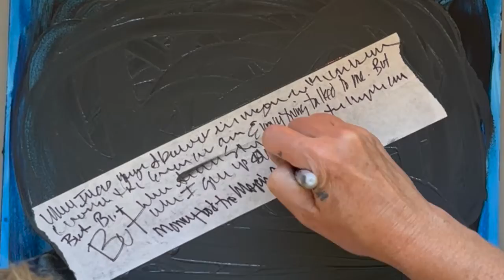REwritting your story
Embodied creativity helps you unlock the stories in your Body, Heart, and Soul's muscle memory, simply by setting an intention to un-stuck, free up, and clear what is in the way of you being your brightest- best self and following the lead of your body.

Once you move your energy, you begin the beautiful, energetic process of re-writing your story to the truth of who you are.

Creative Alchemy helps you untangle those old stories and support you to  Shine ON!

Wanna join and amazing community? Join the Creative Alchemy community go over to.daminicelebre.com and look under membership.